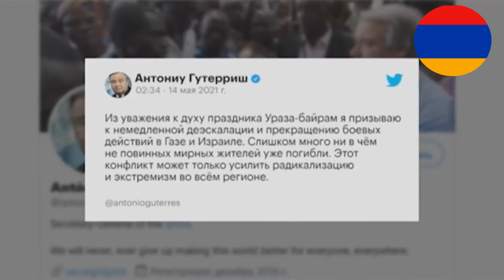ИЗРАИЛЬ ПРОТИВ ХАМАСА